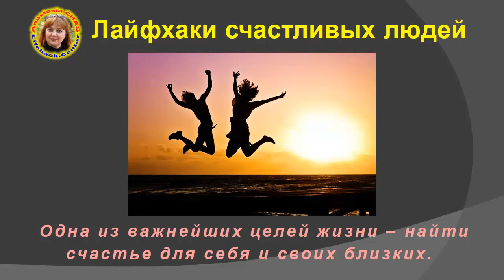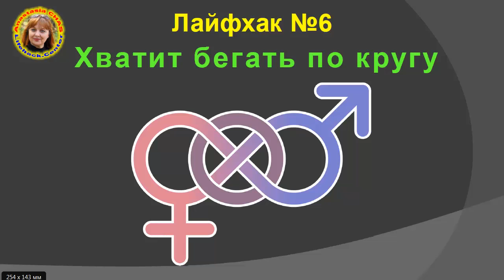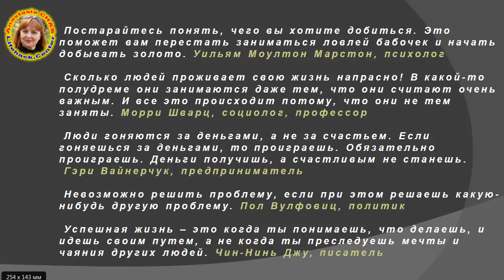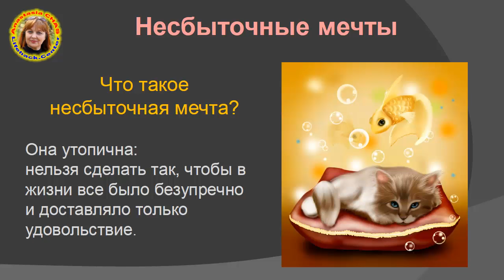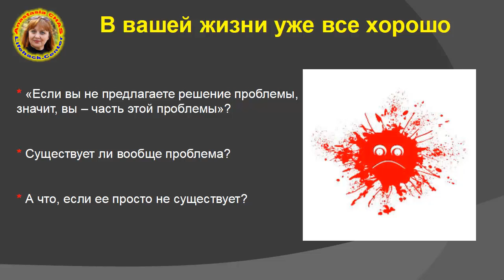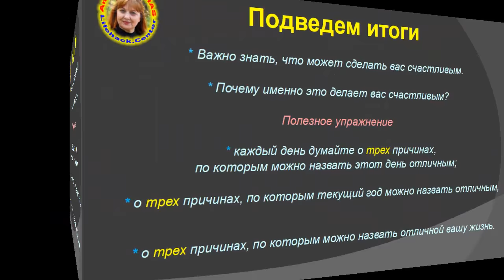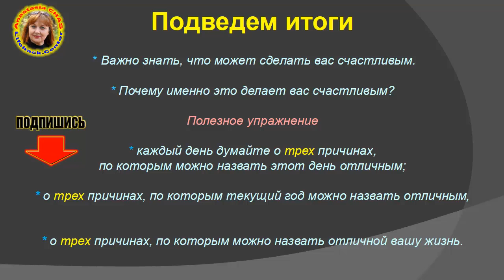Лайфхаки счастливых людей 6. Хватит бегать по кругу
Постарайтесь понять, чего вы хотите добиться. Это поможет вам перестать заниматься ловлей бабочек и начать добывать золото.
 Уильям Моултон Марстон, психолог

 Сколько людей проживает свою жизнь напрасно! В какой-то полудреме они занимаются даже тем, что они считают очень важным. И все это происходит потому, что они не тем заняты.
 Морри Шварц, социолог, профессор

 Люди гоняются за деньгами, а не за счастьем. Если гоняешься за деньгами, то проиграешь. Обязательно проиграешь. Деньги получишь, а счастливым не станешь.
 Гэри Вайнерчук, предприниматель

 Невозможно решить проблему, если при этом решаешь какую-нибудь другую проблему.
 Пол Вулфовиц, политик

 Успешная жизнь – это когда ты понимаешь, что делаешь, и идешь своим путем, а не когда ты преследуешь мечты и чаяния других людей.
 Чин-Нинь Джу, писатель

 Одна женщина в поисках вдохновения решила отправиться в отпуск в Индию. Уже давно она чувствовала себя не очень-то счастливой и много работала, чтобы получить то, что, по ее мнению, приносило удовлетворение. Однако удовлетворения она не ощущала. Нельзя сказать, что все в ее жизни было плохо, но – она в этом уверена – могло быть гораздо лучше. Она знала, что в Индии богатые духовные традиции, и занялась поиском гуру. Когда она приехала к нему и стала рассказывать, что ее беспокоит, он ее внимательно выслушал, подумал, а затем ответил:
 «Ты слишком много думаешь о том, как прекрасна была бы твоя жизнь, если бы у тебя было все то, что ты описываешь. Ты забыла о том, что жизни можно радоваться, какова бы она ни была. Ты стала рабыней своих мечтаний, но даже не подозреваешь, что, получи ты все те дары, о которых просишь, вряд ли станешь счастливее. Живи сегодняшним днем, радуйся всему, с чем соприкасаешься. Когда ты мечтаешь о том, что у тебя могло бы быть, то используешь эти мечты как защитный механизм, потому что не хочешь смотреть в глаза реальности. Ты отдалилась от того, что окружает здесь и сейчас, думая, что все это временно и в любой момент твоя жизнь переменится, когда бог ответит на твои молитвы. Оставь пустые мечты. Думай о том, что у тебя уже есть, и поймешь, что в любых обстоятельствах есть все средства для счастья».
 Женщина задумалась, какой стала бы ее жизнь, если бы она последовала совету старого учителя. «Так что же мне делать?» Старик улыбнулся. «На твой вопрос легко дать ответ, – сказал он. – Ты должна просто решить стать счастливой».